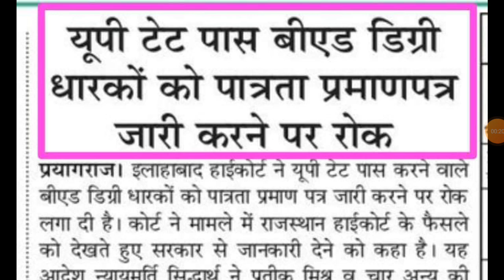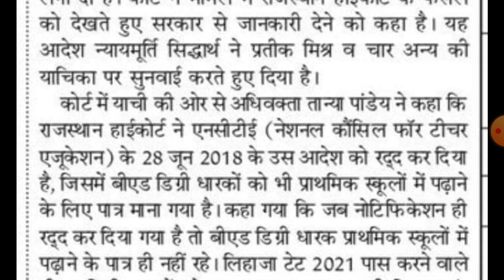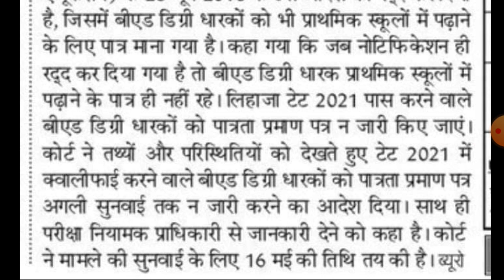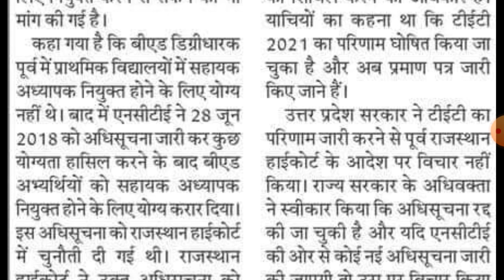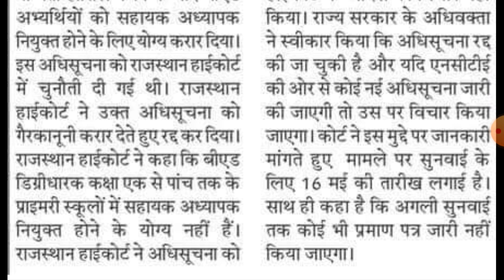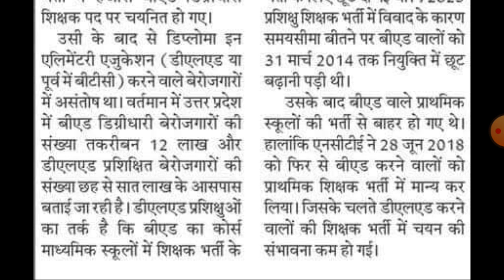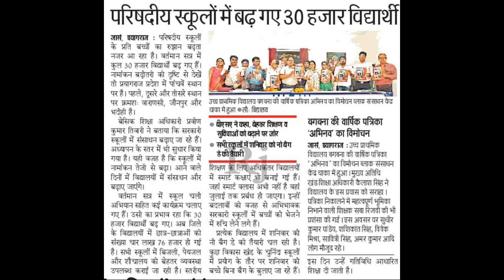B.ed Deled Allahabad High Court Order सटीक जानकारी | UPTET 2021 B.ed Result|Super Tet 2022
प्राथमिक से B.ed बाहर मुद्दे पर इलाहाबाद high court order जारी | b.ed deled court news | B.ED Vs BTC | B.Ed बाहर मामला इलाहाबाद high court सुनवाई समाप्त कोर्ट आर्डर | B.Ed in UP Primary SUPER TET | UPTET primary level प्रमाण पत्र जारी पर रोक | uptet b. Ed primary result high court order 12 may 2022 | B.ed Vs Deled Allahabad High Court Update

UPTET 2021 B.ED Result in Primary High court update | B.ed BTC Vivaad | SUPER TET 2022 | UPTET 2022